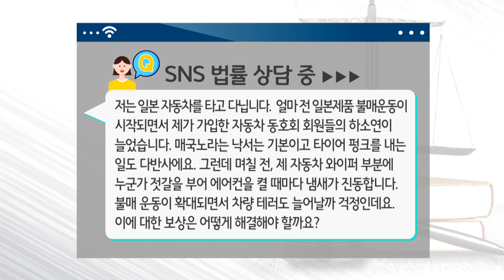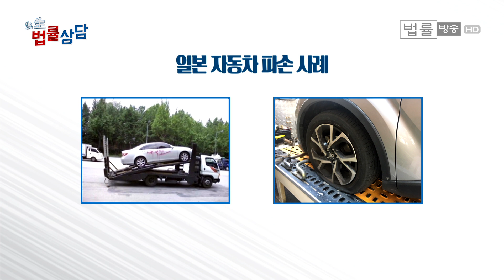'일본 자동차'에 젓갈 테러... 애꿎은 일반인 피해, 보상받을 수 있나?